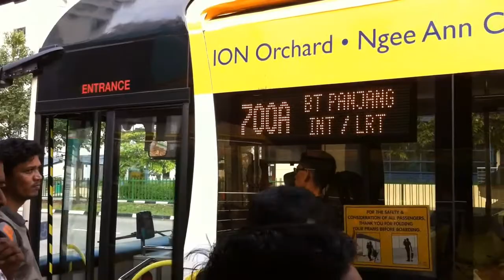Buses at Opp Pending LRT station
Shot months ago.